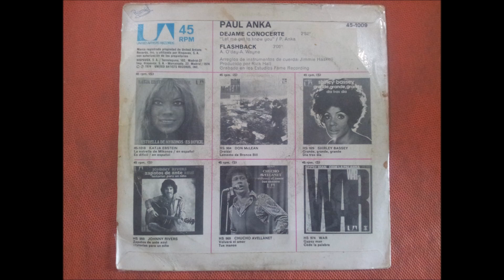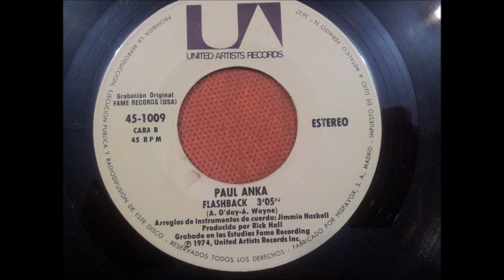PAUL ANKA.(LET ME GET TO KNOW YOU.(DEJAME CONOCERTE.)(7''.)(1973.)